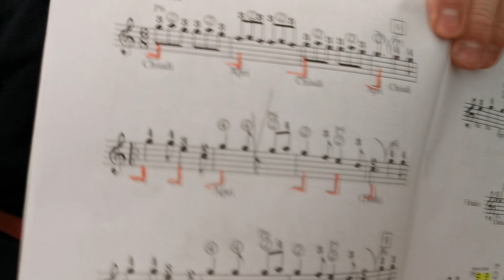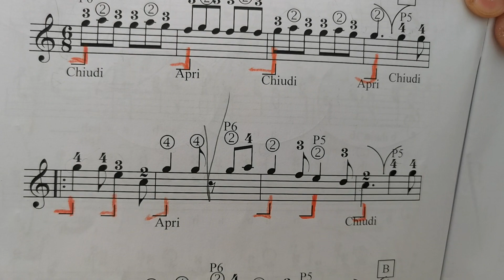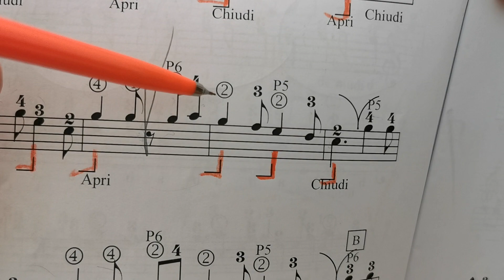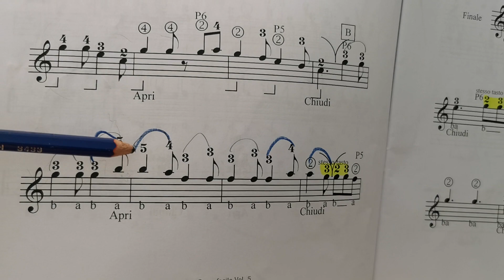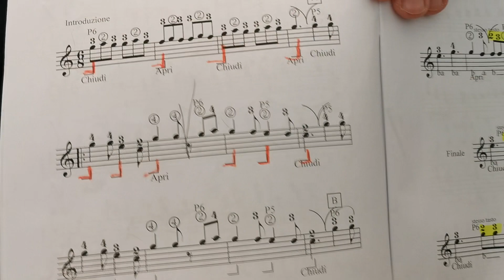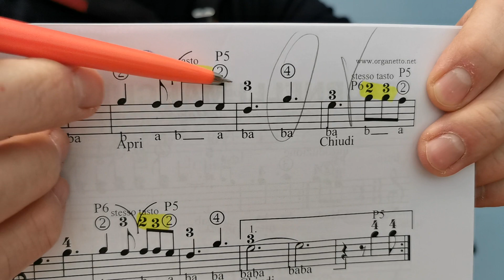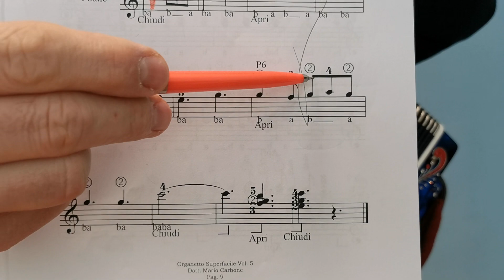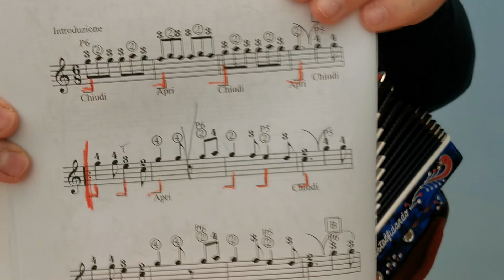Lezione - LE OSTERIE - ORGANETTO SUPERFACILE - VOL 5